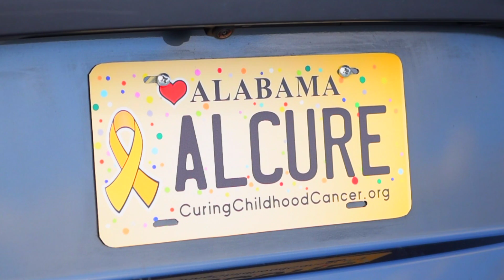Cancer Tag 15 PSA 2021